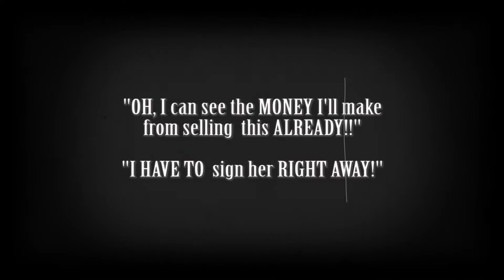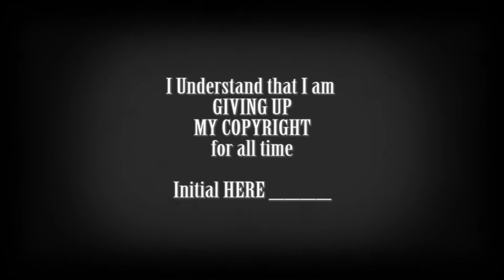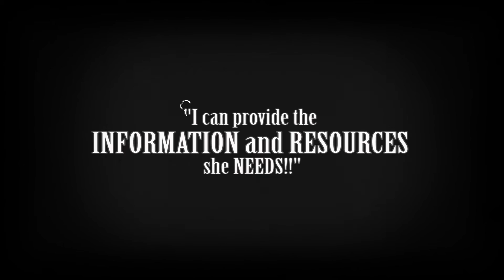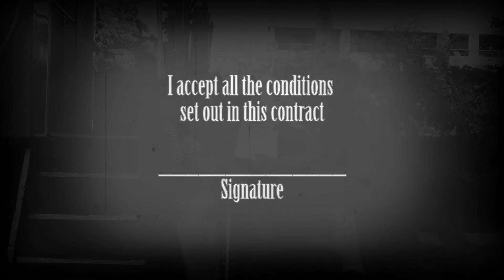Has the Artist Been Paid: a silent film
Produced by Visual Arts Alberta - CARFAC in October 2016, this four minute silent film illustrates why artists need a good contract. CARFAC (a national arts service organization) promotes a socio- economic climate that is conducive to the production of visual arts in Canada.